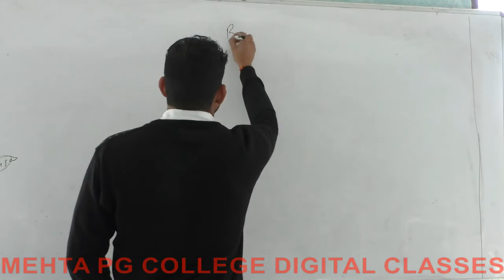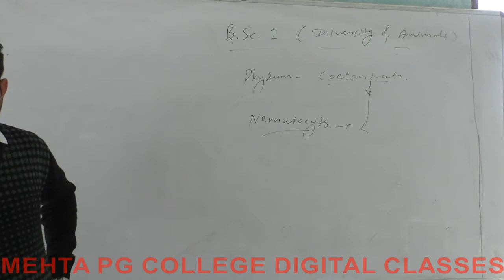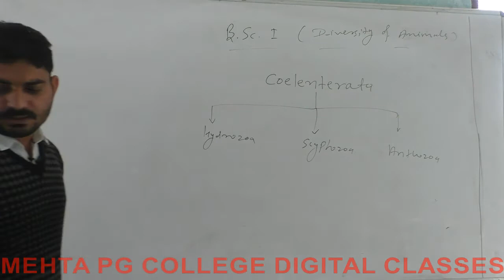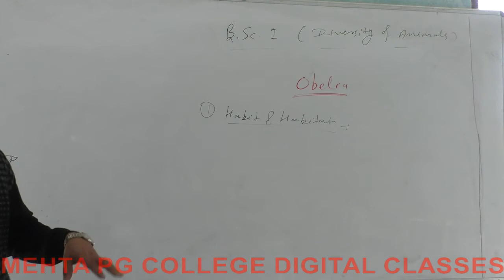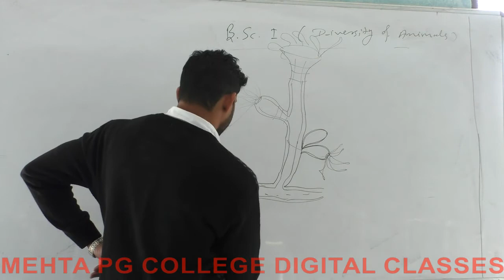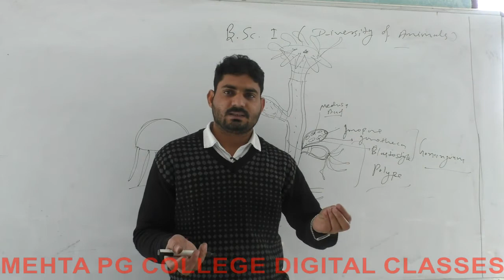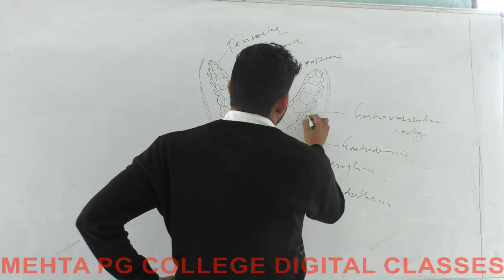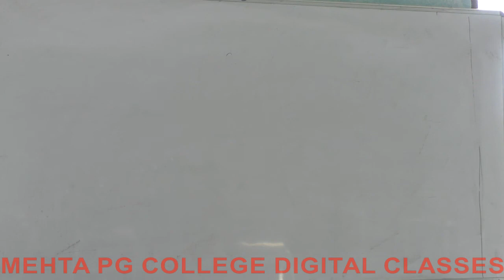BSC I ZOOLOGY P 1 COELENTERATA